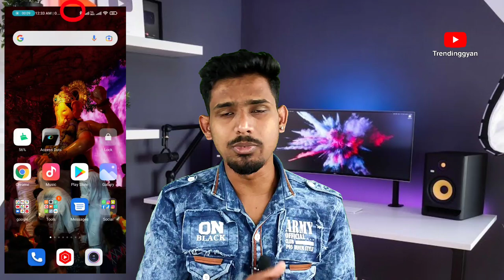How to avoid fraud in 2022 || 2022 Mein scam Se Kaise bache , @Fraud ||Trendinggyan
Support karo bhai log 🙏

                                                     Mukesh pal